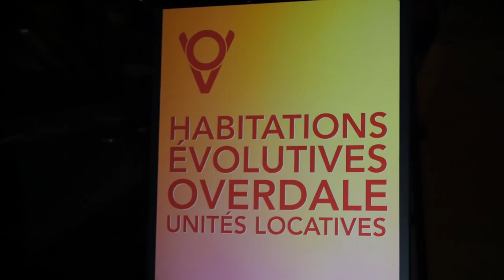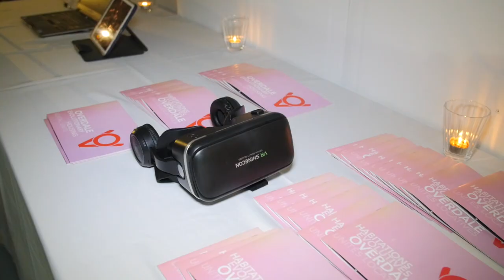Overdale: condos et lofts locatifs avec Netflix au centre-ville | Montreal.TV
Les condos et lofts locatifs Overdale situés au coeur du centre-ville de Montréal ont été dévoilés lors d'une soirée de lancement.  Le projet immobilier géré par LeLogeur.com offre un service tout inclus dont Netflix. Dans ce reportage, Hugo Bernard, Laurence Archambault, Charlotte Matte et Molly Larose.

Reporter: Irois Leger.
Camera-realisation: Émile Rizk.